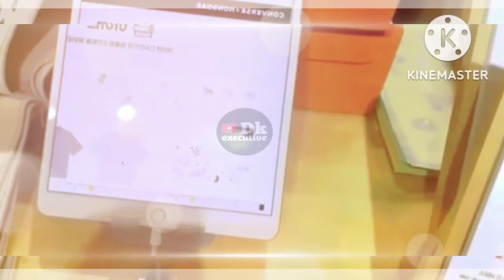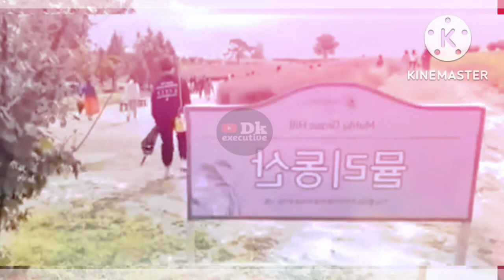Rumah Mewah Yg Di Persembahkan Verrel Untuk Natasha Itu Atas Nama Cinta & Akan Segera Menikah Pada.!